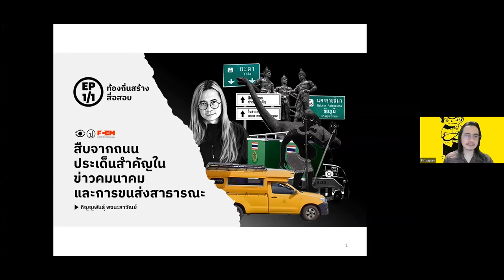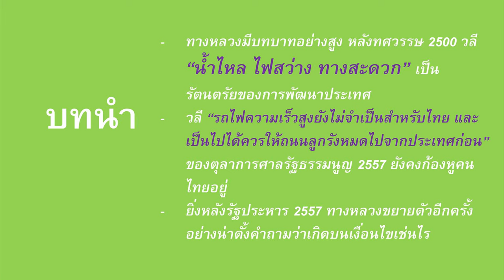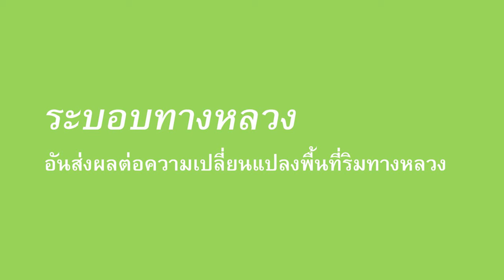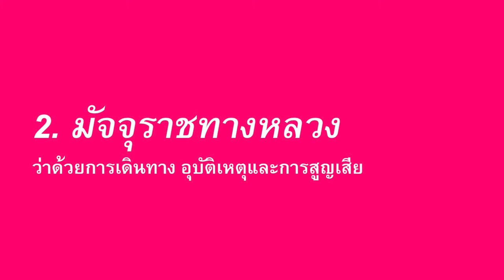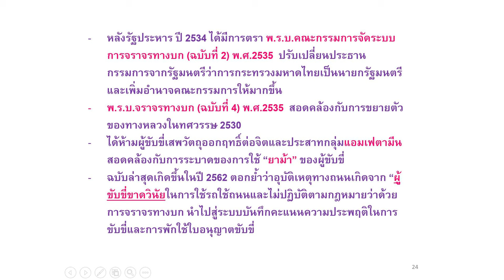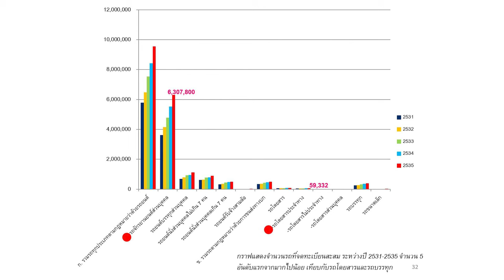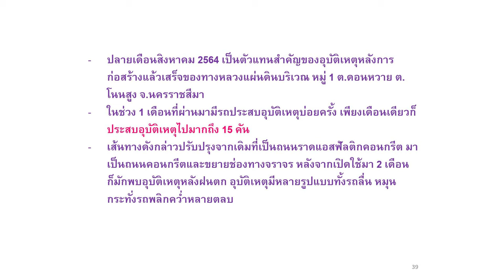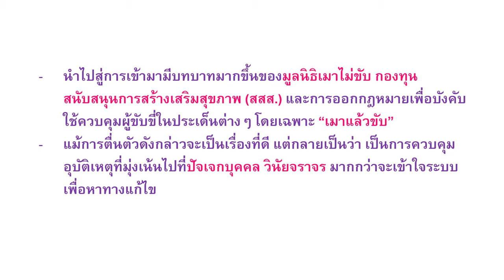สืบจากถนนประเด็นสำคัญในข่าวคมนาคม | ภิญญพันธุ์ พจนะลาวัณย์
เสวนาออนไลน์ในหัวข้อ หัวข้อ “สืบข่าวคมนาคม ถึงขั้วอำนาจท้องถิ่น” ซึ่งเป็นส่วนหนึ่งของการอบรมนักข่าวพลเมืองภายใต้โครงการท้องถิ่นสร้างสื่อสอบ เมื่อ 7 ธ.ค. 2566 รศ.ดร.ภิญญพันธุ์ พจนะลาวัณย์ สาขาวิชาสังคมศึกษา คณะครุศาสตร์ มหาวิทยาลัยราชภัฏลำปาง นำเนอหัวข้อ สืบจากถนน ประเด็นสำคัญในข่าวคมนาคมและการขนส่งสาธารณะ โดยชวนย้อนสำรวจอำนาจของทางหลวง นโยบายรัฐไทยที่ให้ความสำคัญกับการสร้างถนนมาหลายทศวรรษ การเพิ่มจำนวนของยวดยานพาหนะที่สัมพันธ์กับสถิติการเกิดอุบัติเหตุจราจร ซึ่งมักถูกอธิบายผ่านวินัยปัจเจก กฎจราจร ไปจนถึงเรื่องราวเหนือธรรมชาติ แทนที่จะกล่าวถึงปัญหานโยบายก่อสร้างถนนและวิศวกรรมจราจร

ภิญญพันธุ์ยังสรุปใจความสำคัญของงานวิจัยประกอบด้วย (1) ชี้ให้เห็นอำนาจการจัดการพื้นที่อย่างใหญ่หลวงของทางหลวงในสังคมไทย (2) ระบอบทางหลวงไม่ได้ตอบโจทย์ทางเศรษฐกิจโดยตรงเท่านั้น อย่างที่นักวิชาการชาวญี่ปุ่น อิจิโร คากิซากิ เคยเสนอไว้ แต่ยังตอบโจทย์ต่อทุนการเมืองของกลุ่มการเมืองต่างๆ (3) ทางหลวงเป็นต้นเหตุที่คร่าชีวิตคนไทยจำนวนมากตั้งแต่ปี ทศวรรษ 2530 เป็นต้นมา แต่การแก้ปัญหากับเน้นไปในเรื่องการควบคุมทางวินัยของปัจเจกบุคคล (4) แม้จะมีการพยายามแก้ปัญหาเชิงระบบ แต่ก็เป็นการแก้ปัญหาที่กว้างขว้างจนเกินไป และเกี่ยวพันกับปัญหาอื่นๆ อีกมากมาย และ (5) ผังเมืองยังถูกผูกขาดอำนาจโดยกรมโยธาธิการและพังเมือง ทั้งที่ควรจะกระจายอำนาจมาให้ท้องถิ่นดูแล